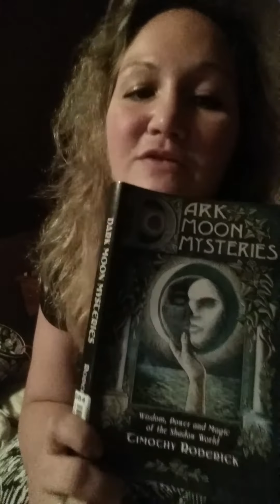Dark moon mysteries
Update on where my energy has been focused recently. Shadow working, dark night of the soul information that can be transformational has been a big part of my practice this summer.